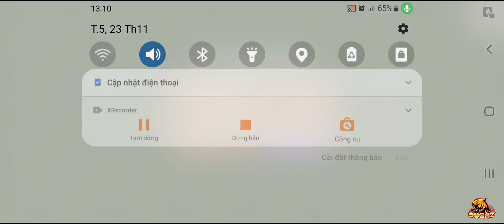Plants vs. Zombies 2: Gameplay Walkthrough Part 251 - Terror from Tomorrow (Android)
This is Part 251 of the Plants vs Zombies 2: Gameplay Walkthrough for the SamsungS20FE! It Terror from Tomorrow includes levels 51, 52, 53, 54, 55.